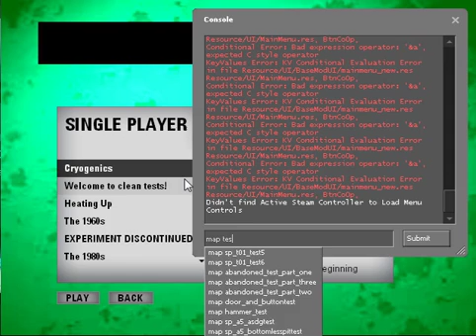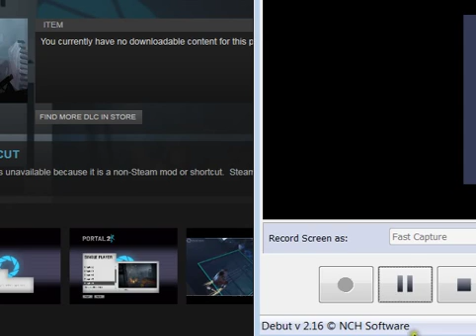Tnepasce Map Preview 1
This is a preview of 2 maps for my Portal 2 Mod, Tnepasce.
The maps are: sp_t01_test5 and sp_t01_test6.